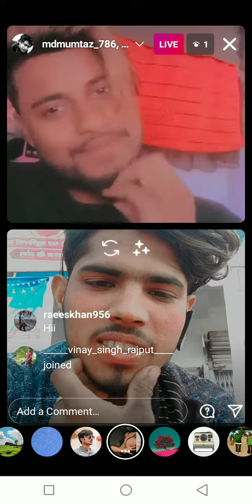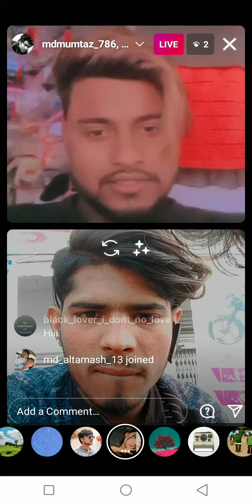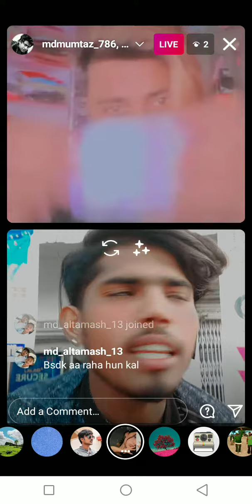dost log ke sath Khatarnak dialogue Rahis Rasila Mumtaj Ali shayari gazal💐